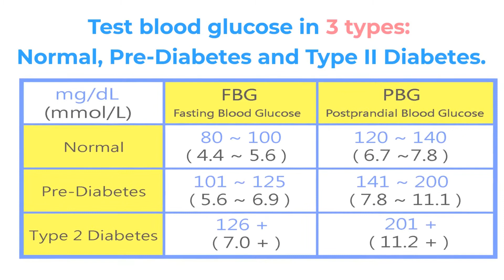Simply Wireless Connection | My-Space Corporation | Taiwantrade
Etm-g01e non-invasive blood glucose meter.
 No needle, no test strips, no blood collection! painless! easy and prompt!
 Low power consumption can typically test 600-1,000 times. monochromatic display without backlight. powers off automatically when idle for 2 minutes. * made in taiwan.
 Simply wireless connection.
 Test blood glucose in 3 types: normal, pre-diabetes and type ii diabetes.
 This blood glucose meter is a painless and simple solution for diabetes patients to check blood glucose levels.
 Just place your thumbs and index fingers on the points to obtain accurate blood glucose level results anytime, anywhere.
 Without daily blood collection tests, you also avoid the financial burden and quickly-expiring blood glucose test strips.
 Start enjoying hassle-free, daily blood glucose tests!

 0:00:00 ETM-G01E Non-Invasive Blood Glucose Meter
 0:00:03 No needle, no test strips, no blood collection! Painless! Easy and prompt!
 0:00:09 Easy to use,, -Put thumbs and index fingers -4 sensors -7 seconds reaction time.
 0:00:14 Low power consumption can typically test 600-1,000 times. Monochromatic display without backlight. Powers off automatically when idle for 2 minutes. * Made in Taiwan.
 0:00:21 Simply Wireless Connection
 0:00:24 Test blood glucose in 3 types: Normal, Pre-Diabetes and Type II Diabetes.
 0:00:29 This Blood Glucose Meter is a painless and simple solution for diabetes patients to check blood glucose levels.
 0:00:34 Just place your thumbs and index fingers on the points to obtain accurate blood glucose level results anytime, anywhere.
 0:00:39 Without daily blood collection tests, you also avoid the financial burden and quickly-expiring blood glucose test strips.
 0:00:46 Start enjoying hassle-free, daily blood glucose tests!
0:00:50 Visit our shop Today!
 0:00:53 ETM-G01E Non-Invasive Blood Glucose Meter